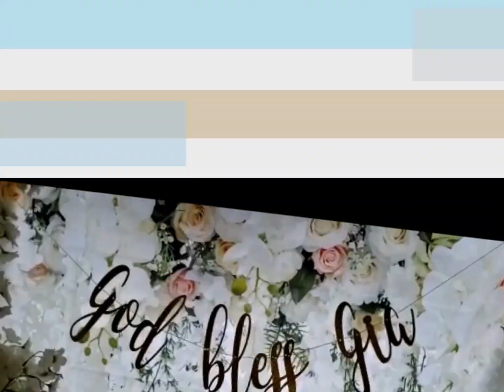GIA FAHME BAPTISM. October 11, 2020